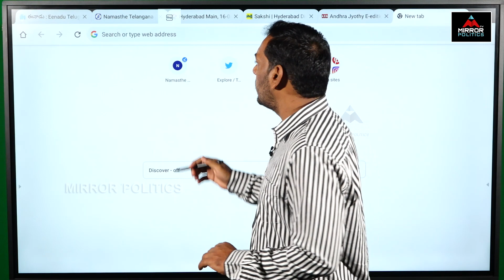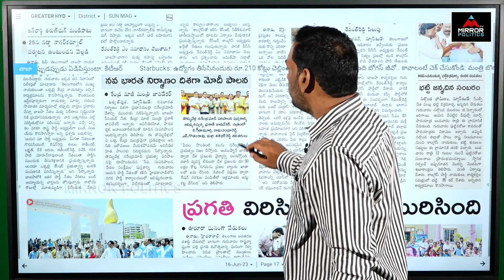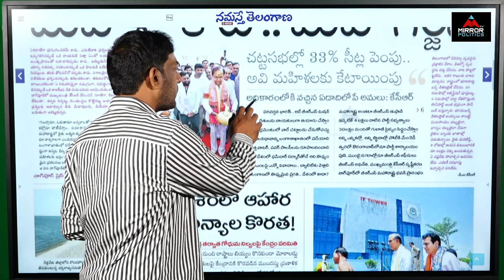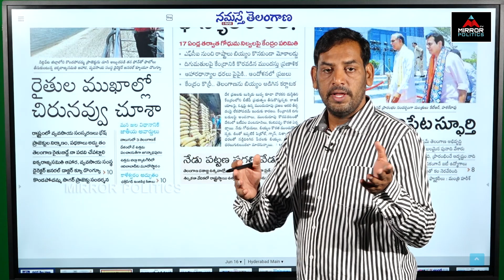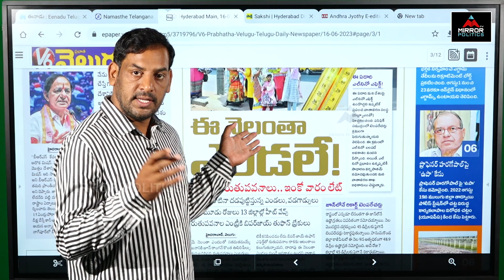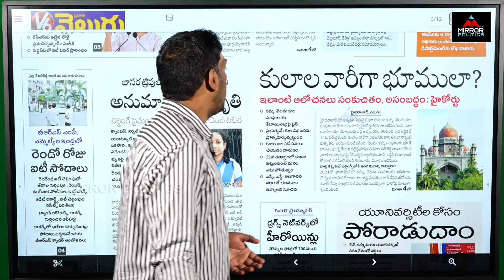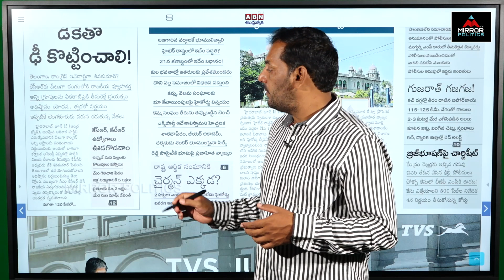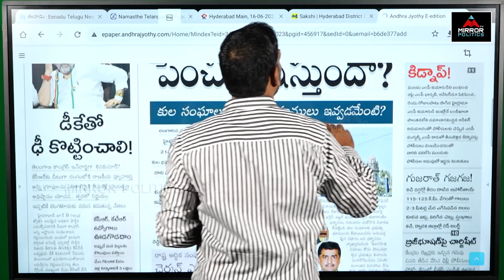కాంగ్రెస్ ఐతే ఢిల్లీకి..బీజేపీ ఐతే గుజరాత్ కు ఉరకలే.. | Morning News Telangana | Mirror Politics